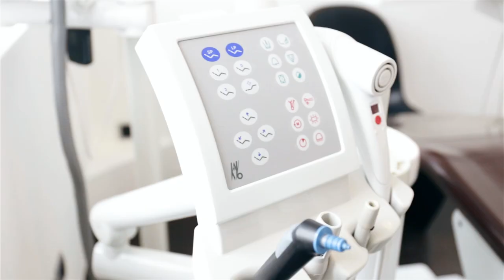Interview with Professor Dr. Gonzales in the Munich Clinic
Dr. Kross sat down with Professor Dr. Gonzales to find out more about his background, and his knowledge in periodontal treatments and procedures.